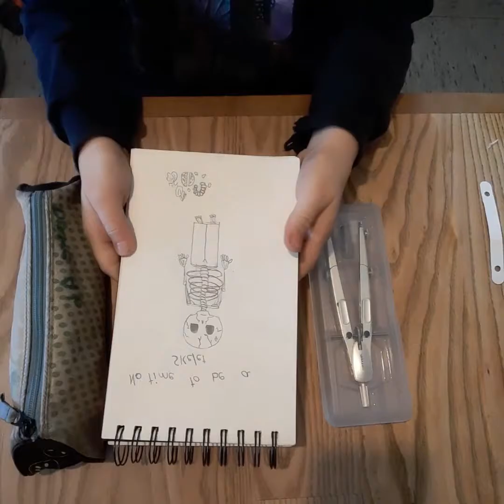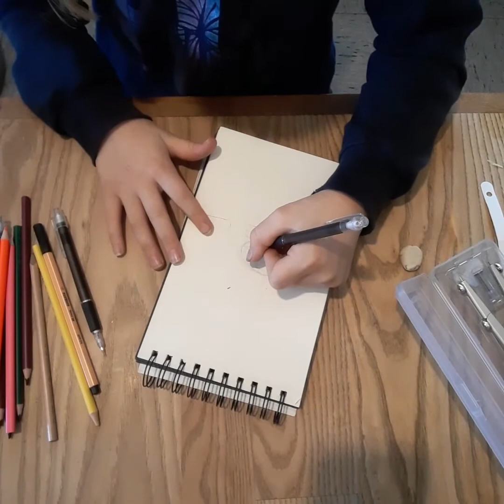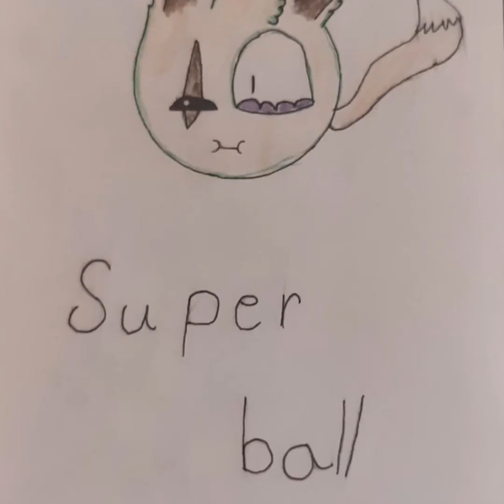Een dier onder de deken😍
Ik vind het heel leuk om te tekenen